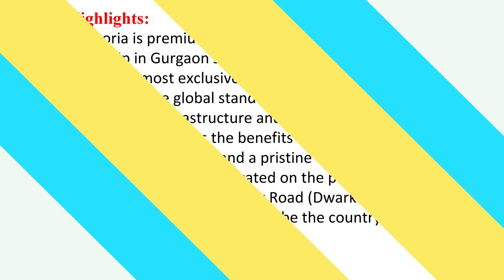Bptp Amstoria Floors Resale BlockA D, 250 Sq.Yards 3 BHK Sector 102 Gurgaon Dwarka Expressway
New Booking & Resale Bptp Amstoria Plots & Floors Sector 102, Gurgaon Dwarka Expressway Best Deal Call Vaibhav Realtors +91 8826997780 , 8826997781
Highlights:
Amstoria is premium and luxurious integrated township in Gurgaon's Sector 102.
Gurgaon's most exclusive address, Amstoria perfectly matches to the global standards in planning, design, architecture, infrastructure and aesthetics.
The township enjoys the benefits of a prime location, excellent connectivity and a pristine environment.
The township is ideally located on the proposed 150 mtr wide Northern Periphery Road (Dwarka Expressway), which is slated to be the country's widest expressway.
Owing to its location, the township will be minutes away from Indira Gandhi International Airport's Terminal 3, via the proposed NPR.
Home options at Amstoria Lutyens Plots.
Amstoria will be dotted with manicured green spaces, guaranteeing residents with stunning views and a healthy lifestyle.
Homes at Amstoria feature modern and contemporary architecture. They are beautiful and functional and have been designed to ensure maximum ventilation, fresh air and ample sunlight.
 Resale Plots Size & Price
 225 Sq.Yards Price = 62000/- Per Sq.yards
250 Sq.Yards Price = 65000/- Per Sq.yards
303 Sq.Yards Price = 80000/- Per Sq.yards
495 Sq.Yards Price = 70000/- Per Sq.yards
Resale Floors  Size & Price
250 Sq.Yards 3 BHK = 1.30 Cr.
303 Sq.Yards 3 BHK = 1.60 Cr.
495 Sq.Yards 4 BHK+SQ = 2.75 Cr.
Regards
Akhilesh Sharma
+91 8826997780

 VAIBHAV REALTORS
Sales Office: K 21, Phase 1, New Palam Vihar, Gurgaon 122017, Haryana.